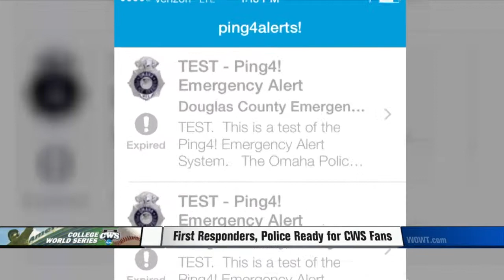Safety At The Stadium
CWS Fans Reminded To Be Alert, Stay Safe